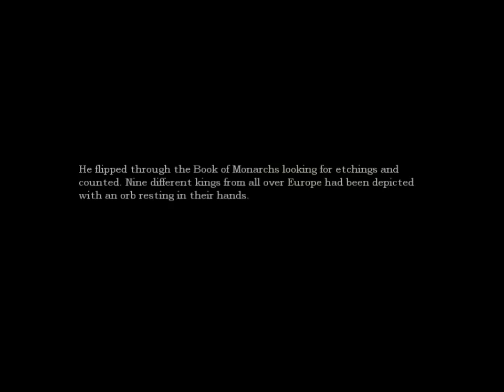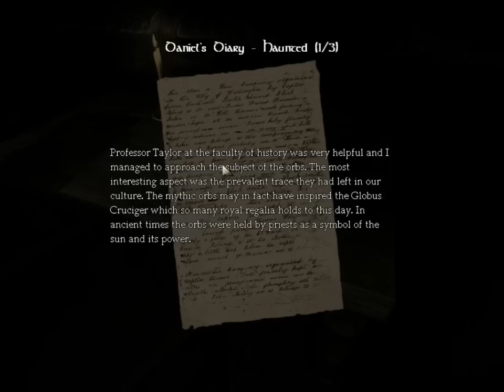Let's play Amnesia Dark Descent 9 - Fix the elevator, or try to (1/3)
RIP dead puppy :(